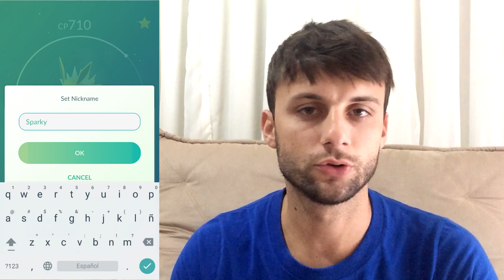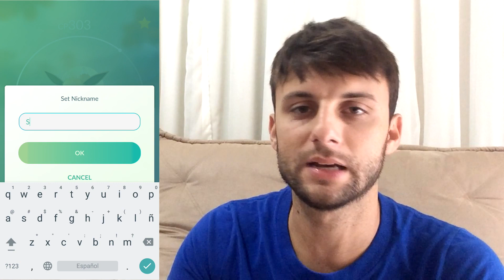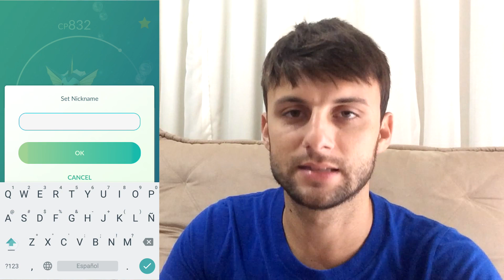Pokemon Go Evolução do Eevee - Mais Segredos Com Gameplays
Escolher a evolução do Eevee pela segunda vez no Pokemon Go funciona? Vamos testar as teorias para que você não precise gastar seus candy com isso ;) Não se esqueçam de compartilhar seus resultados nos comentários deste vídeo!

PokeAmigos!